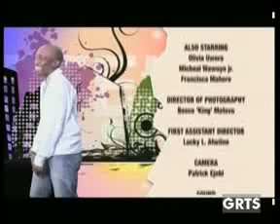GRTS 19 05 2014 2250 GMT